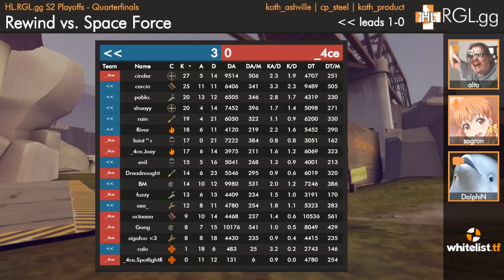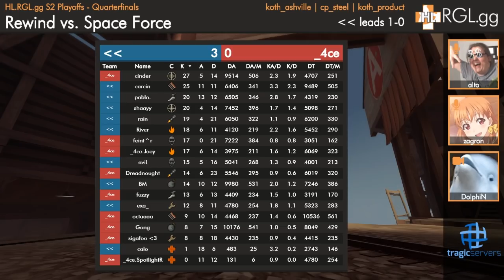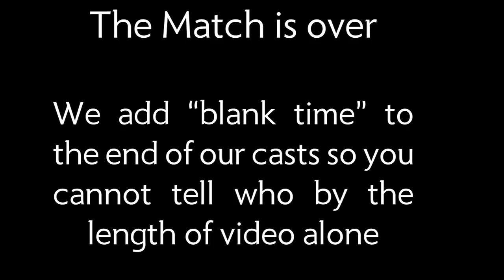RGL-HL S2- Invite - QUARTER-FINALS - Ashville, Steel, Viaduct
The top seed in Invite takes on the fourth seed in this opening round of Playoffs. Can the number one seed hold onto to get into the semi-finals?